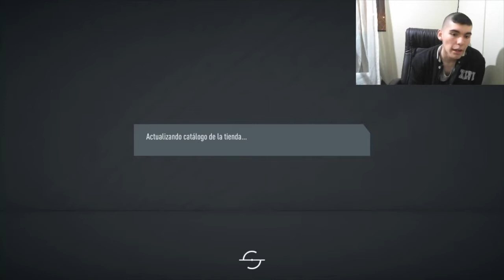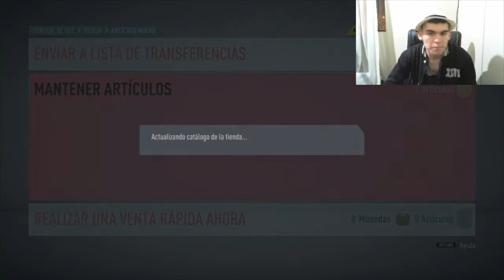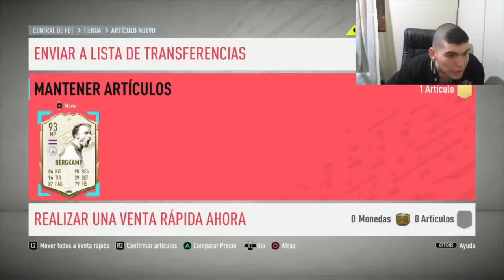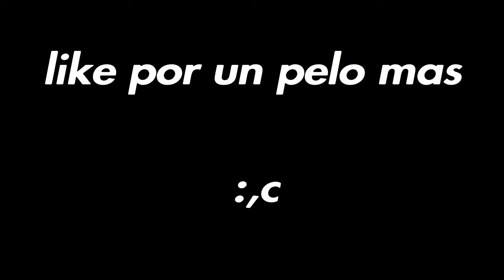EA SPORTS ME DA A NAZARIO?? ultimo pack opening de fifa 20